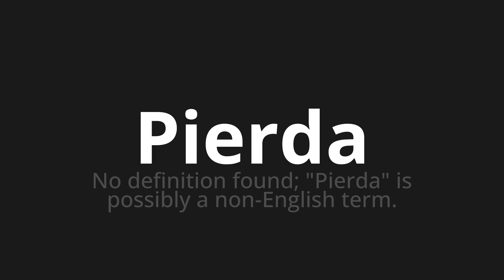How to pronounce Pierda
Master the Pronunciation of 'Pierda WHICH MEANS LOSS' - which means : No definition Found;"LOSE" IS POSSIBRY A NON-ENGRY TERM. 📝 with @PronunciationSpanish 🎓🗣️ - [Your Guide to Spanish]

Learn to pronounce 'Pierda' perfectly in Spanish with our easy and engaging tutorial by @PronunciationSpanish! 📖📽️ In this comprehensive video, we provide you with native speaker examples 🗣️👂 and phonetic breakdowns 🎵 to ensure you get the pronunciation just right.

How to say Lose in Spanish